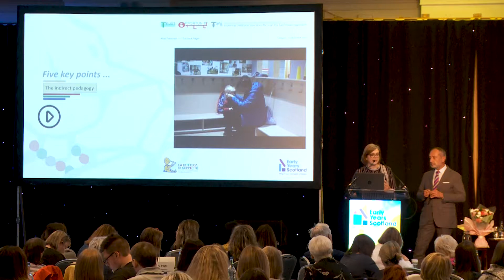Barbara Pagni, Scientific Coordinator of La Bottega di Geppetto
Barbara Pagni, Scientific Coordinator of La Bottega di Geppetto International Research and Documentation Centre on Childhood.